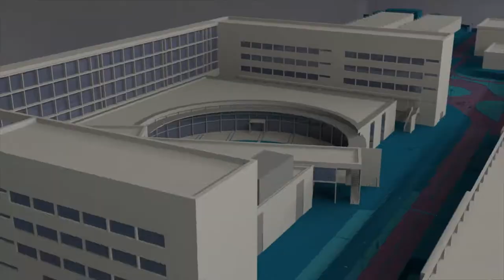María del Mar Marín toma posesión como decana de FADE - Noticia @UPVTV, 14-12-2017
Toma de posesión de la decana de la Facultad de Administración y Dirección de Empresas de la UPV.

María del Mar Marín es ingeniero agrónomo por la UPV y especialista en Fiscalidad Agraria.

Su carrera docente, siempre ligada a ADE, comienza en la UPV en 1997 e imparte clases en FADE desde su creación en el año 2000.

Su objetivo es la excelencia académica: que la formación del alumnado se adapte a la demanda de la sociedad y potenciar las destrezas informáticas de los estudiantes.